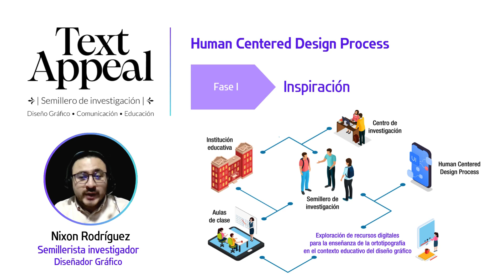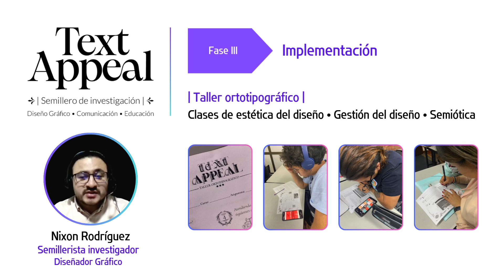6-S03 Las redes sociales como recurso didáctico en el aula: una exploración